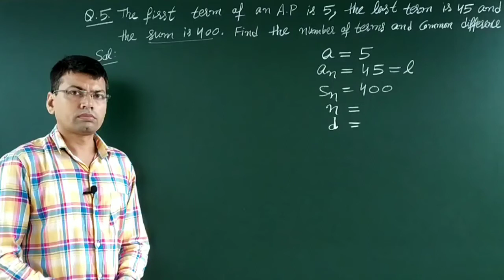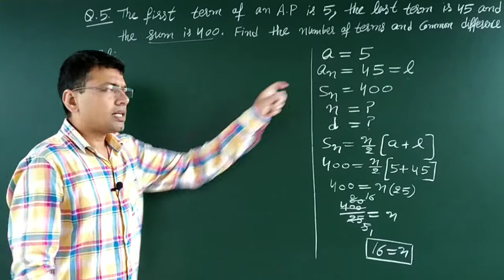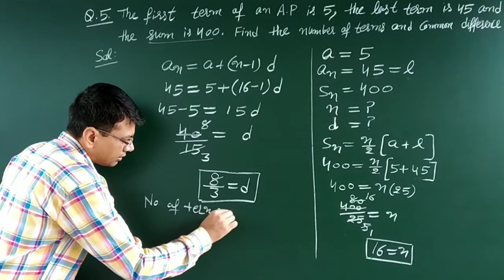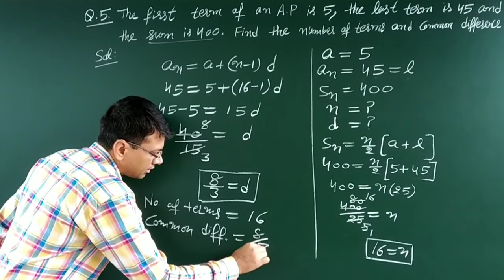Lec 33|| Ex. 5.3 Q. 5